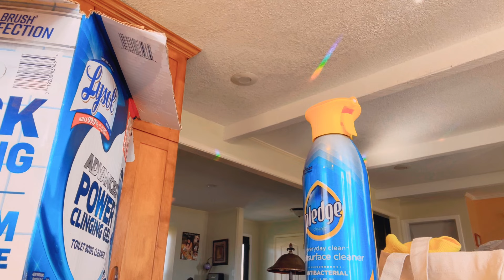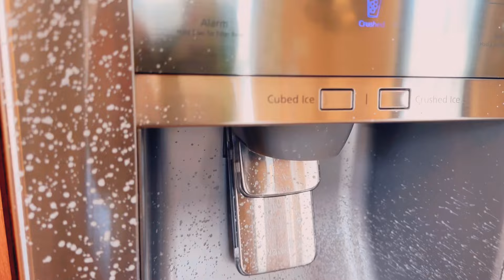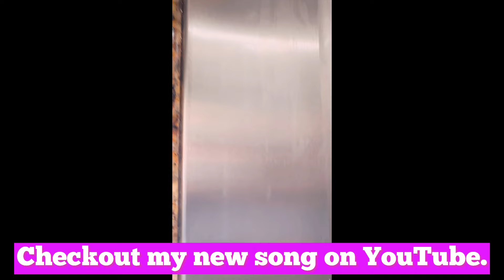Let’s See How much money I’ll make today $$ and the time It’ll take me to finish.